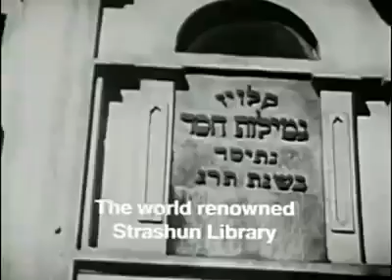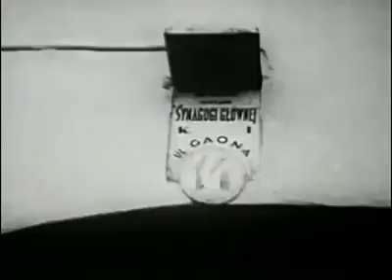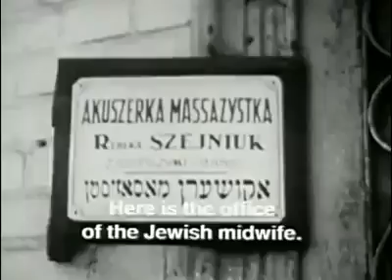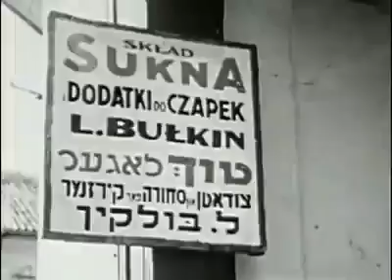Yiddish Cinematheque Jewish life in Vilno Poland, 1939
Vida Judía en Vilna, Polonia 1939, actualmente capital de Lituania. Una ciudad en la que se respira la espiritualidad, centro de peregrinación cristiano al Santuario de la Virgen de la Puerta de la Aurora y que fue también centro espiritual judío del norte de Europa con sus más de cien lugares de oración y sus 10 yeshivas.
Hoy no queda casi nada; una bonita sinagoga, algunas ruinas y mucha nostalgia.